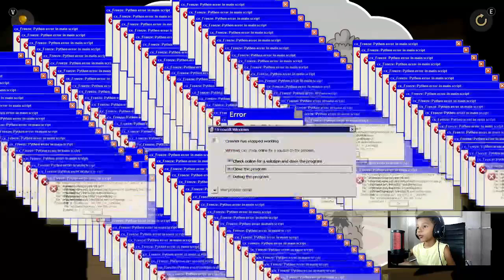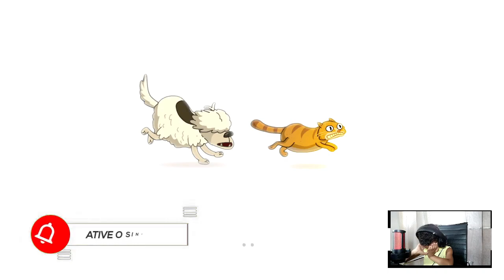FILME LOST IN PLAY O JOGO QUE PARECE FILME PART 1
ASSISTA COMPLETO NO CANAL lost in play GAMING
esse jogo parece um filme